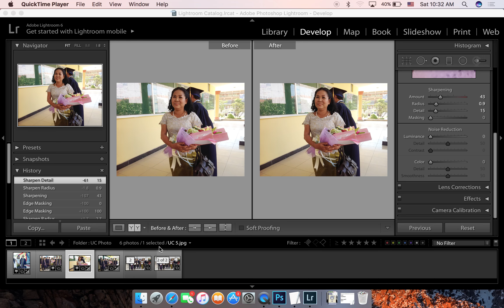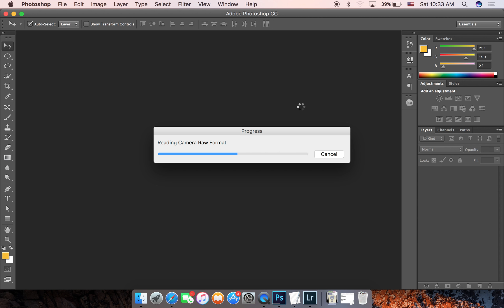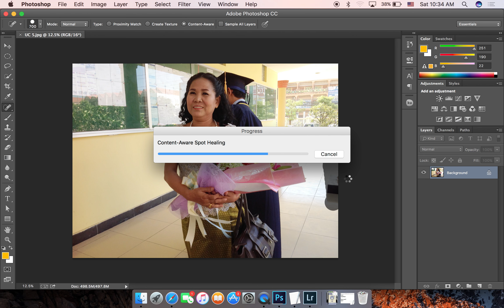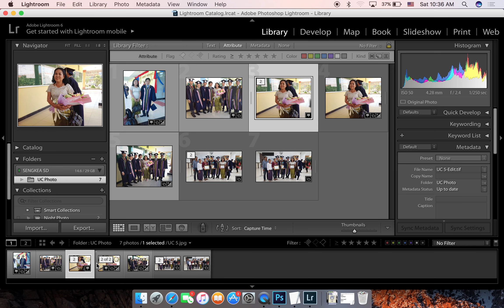[Non English] SME Cambodia - Adobe Photoshop Lightroom Part 3